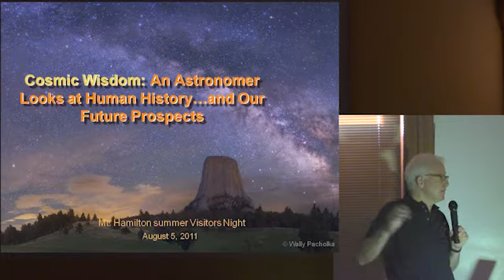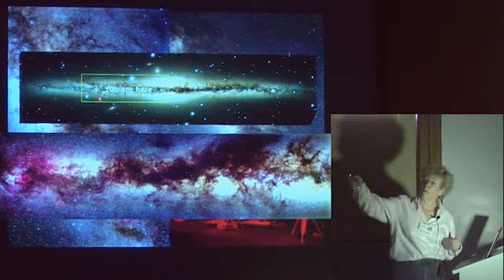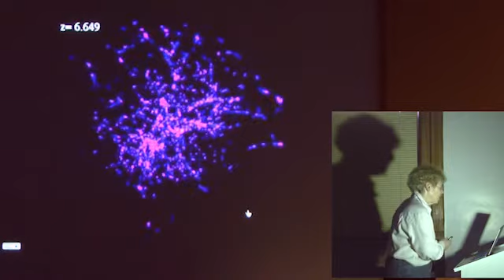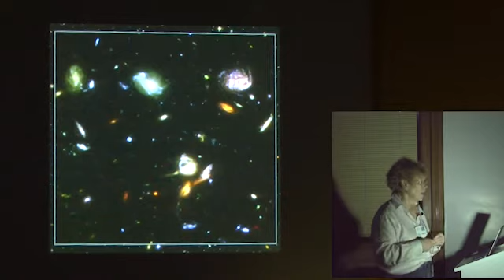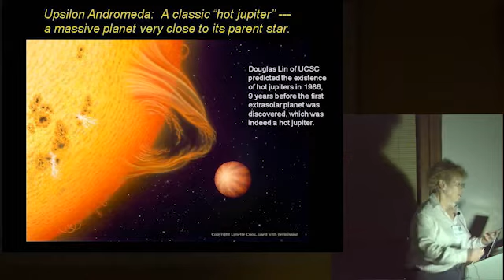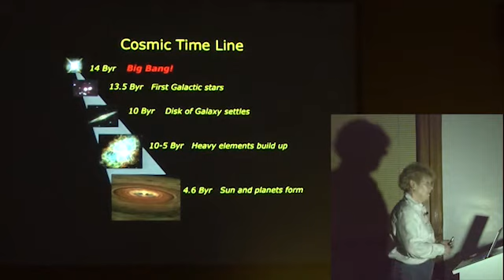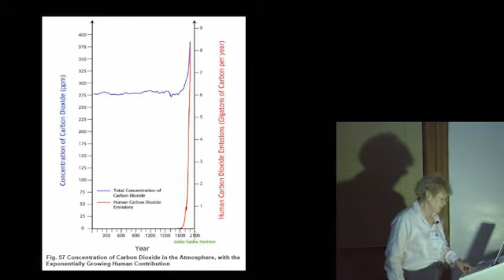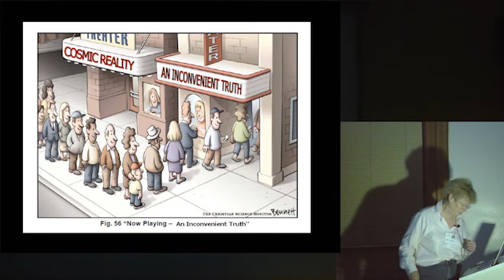Cosmic Wisdom: An Astronomer Looks at Human History ... and Our Future Prospects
A talk by UCSC astronomer Sandra Faber